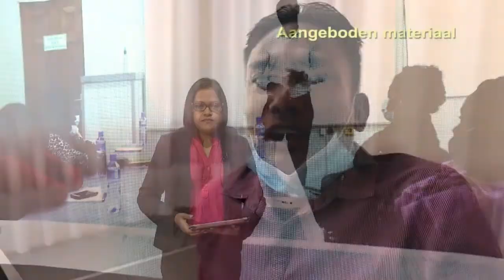06 11 2020 Ministerie van Economische Zaken traint kleine ondernemers